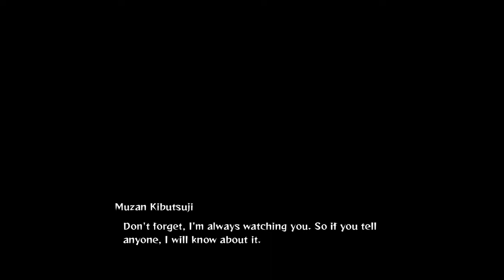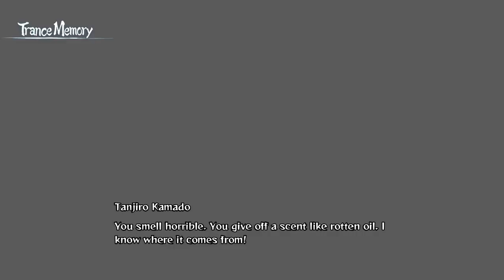Nezuko Breaks Out-Demon Slayer The Hinokami Chronicles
There's a demon on the loose kidnap girls so let's go put a stop to it